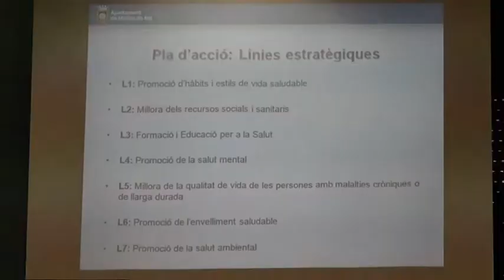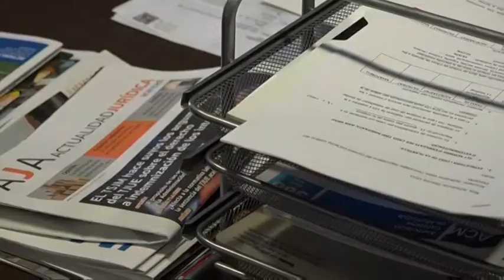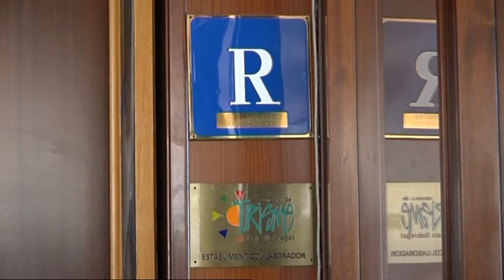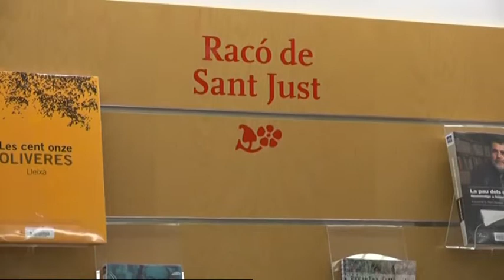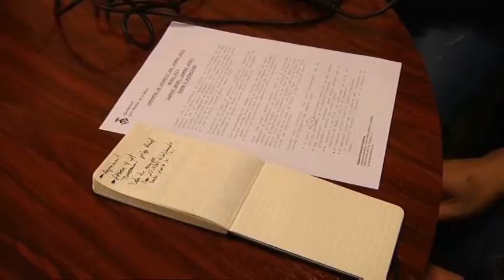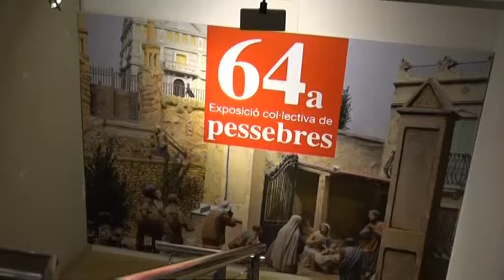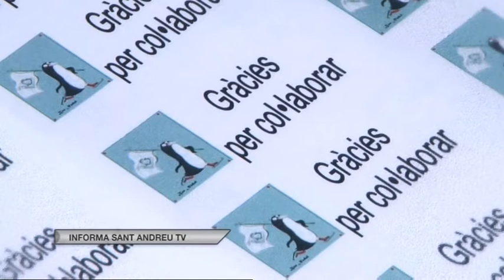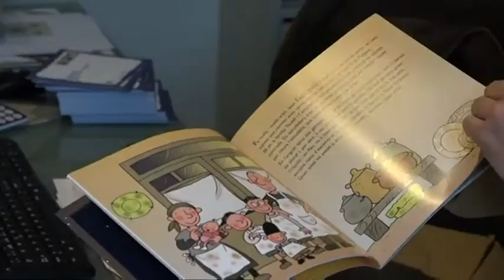30/12/16 informatiu comarcal